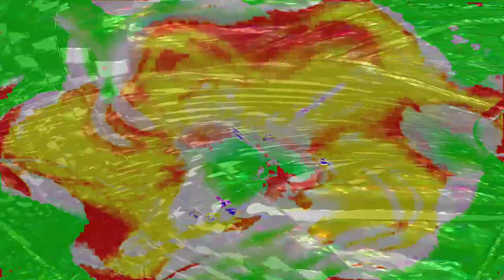[EPILEPSY WARNING] Movie 24 02 13 12h54m28s